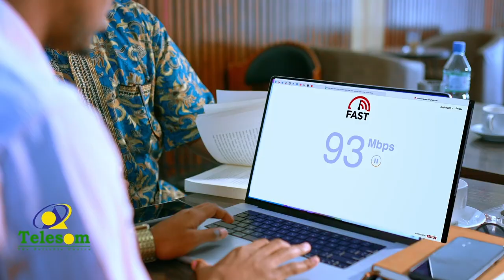Masuuliyiinta Xisbiga Waddani maxay u yimaaddeen magaalada Burco?